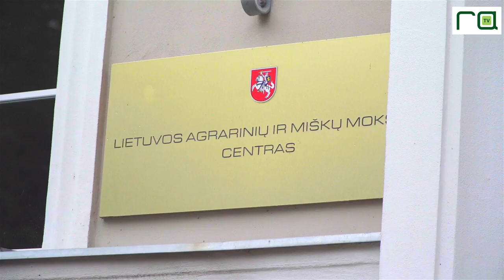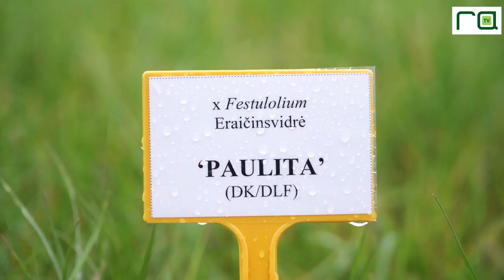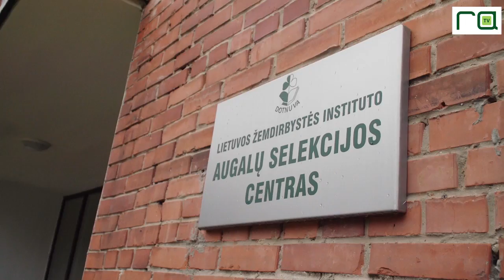Kokią viltį Gedimino kalnui siūlo Akademijos mokslininkai?